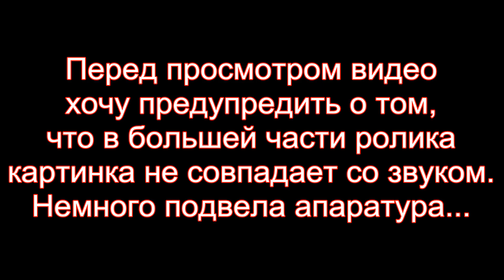Пляж на левом берегу. Левобережный парк Москва.